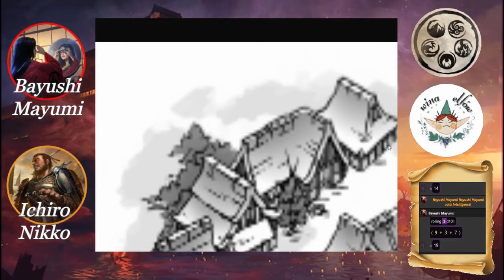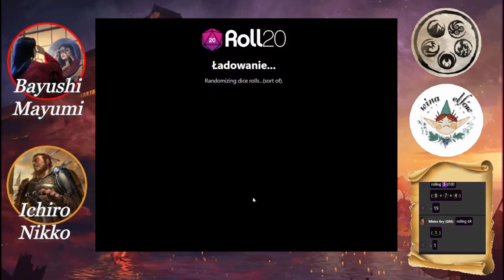Legenda Pięciu Kręgów - Kampania "Bohaterowie Bitwy o zmierzchu" cz.7 Spisek sześciu L5K 2/2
Kampania "Bohaterowie Bitwy o zmierzchu" cz.7
Legenda Pięciu Kręgów  - Legend of the Five Rings
Przygoda "Spisek sześciu" autorstwa Tomasz Z. Majkowski
Gracze:
Bayushi Mayumi - Bushi Skorpiona
Ichiro Nikko - Bushi Borsuka
Mistrz gry: Wojtek
Grafika: Wojtek